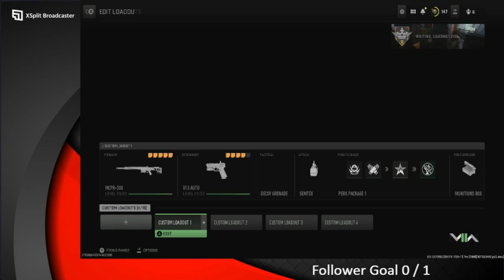Road to Full Mastery Episode 13 Snipers Modern Warfare 2